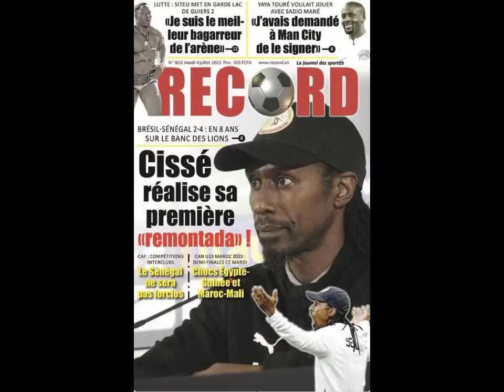😱Urgent! Ilimane RAWNA Sadio🔥(Joueur africain le plus cher)! Mané à la 31e place! Gana à la Mecque!